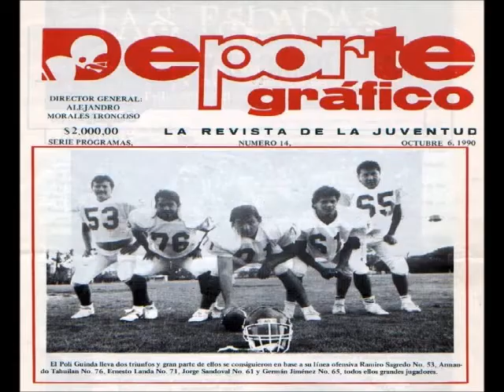Homenaje a Jorge Sandoval "Garfio" - Águilas Blancas.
Jorge Sandoval "Garfio", guard ofensivo #61, fue pieza indispensable para obtener el Campeonato Nacional 1988 siendo capitán esa tarde en la ciudad de Querétaro. Jorge era un liniero ofensivo muy rápido y con mucha técnica. Seleccionado Nacional y Politécnico.